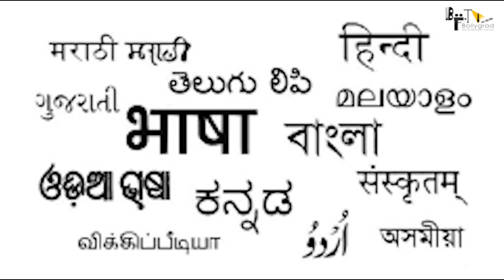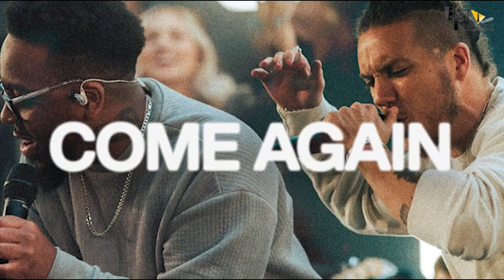Saaho 2 | 23 Interesting Facts | Prabhas | Shraddha Kapoor | Sujeeth Reddy | UV Creations | Sequel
Here are some Interesting and Amazing Facts about the Movie Salaar Starring Prabhas and Shruti Haasan  as the Lead Cast. Directed by Prashanth Neel.

0:00 Intro
1:03 What Are Some Interesting and Amazing Facts About the Release, Cast, Crew and Production of the Upcoming Movie Project "Salaar"??
1:55 In Which Languages will the Upcoming Movie "Salaar" be Released?
2:14 What is the Mysterious Fact and Reason Behind the Title of the Movie "Salaar"?

Cast
Prabhas
Shruti Haasan
Director
Prashanth Neel

Recently a pic of Prabhas, sitting on a vintage bike photo went viral on the social media. Since the speculation is increasing over the storyline. Few are saying that Prabhas and Prashanth Neel’ film Salaar has a 1970 backdrop and the story is based in Mysore state under  the British Raj.  The reports are also coming out that the story of Salaar is similar to Yash and Srinidhi Shetty starrer action drama KGF.

Salaar is an Amazing Movie of Superstar Prabhas with Shruti Hassan as the Lead Cast.
Salaar official trailer is out and is a Must Watch.
Salaar Full movie starring Prabhas and Shruti Hassan will be out soon in multiple Languages.
Salaar movie to be released soon in the Coming Year .
Salaar Teaser and First look is Awesome.
Salaar will be having an Amazing Action Scenes to be Witnessed.
Salaar Songs are Awesome and Unbelievable.

Credits:
Anchor:-Shruti Sinha
Script By:-Madhurima Mohajon
Thumbnail: Abhi